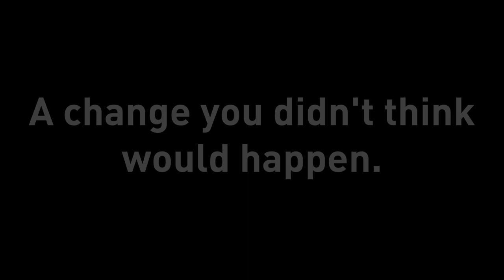IFMC will be moving to Grand Prix 4 in Season 6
After many attempts, IFMC will be switching to Grand Prix 4 after 5 seasons on Grand Prix 3.